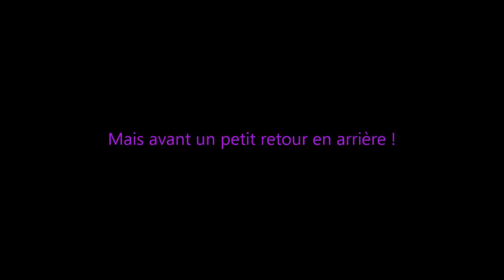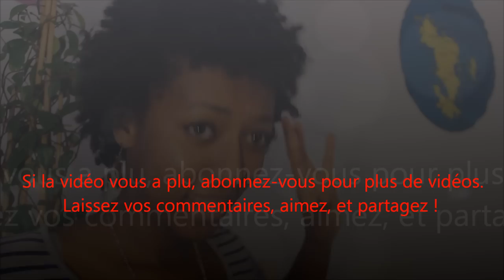Challenge gagner 2 cm par mois sur cheveux crépus